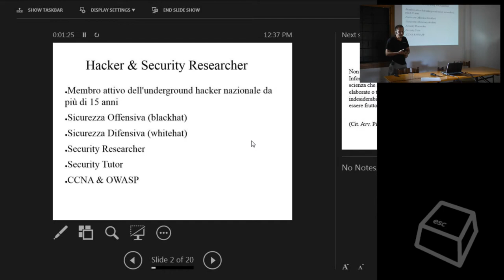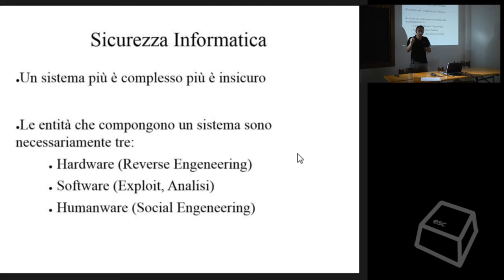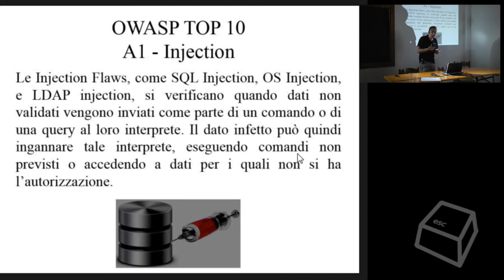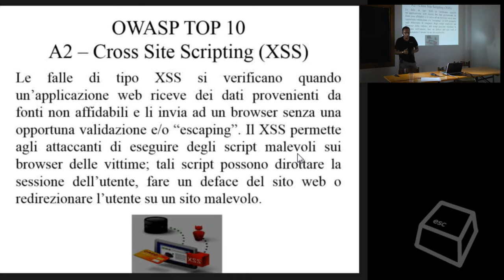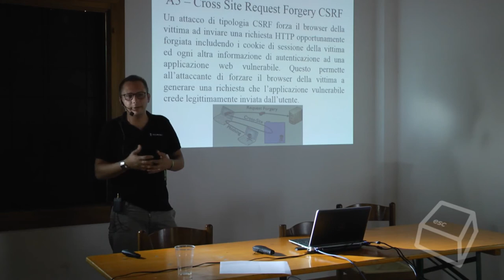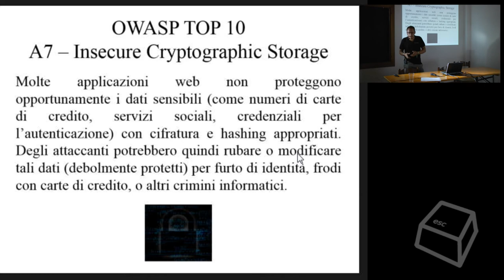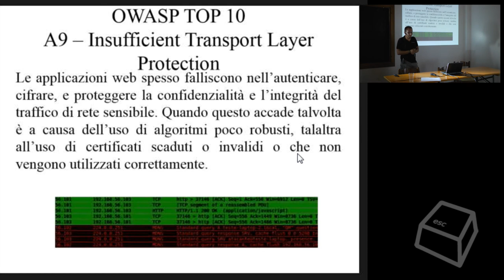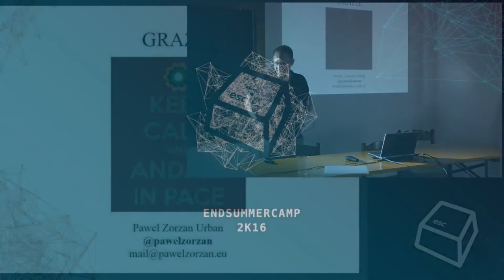Standard OWASP TOP 10 -Okno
Breve introduzione relativa ai principali concetti della Cyber Security. Analisi delle principali vulnerabilità secondo standard OWASP e case history relativi.